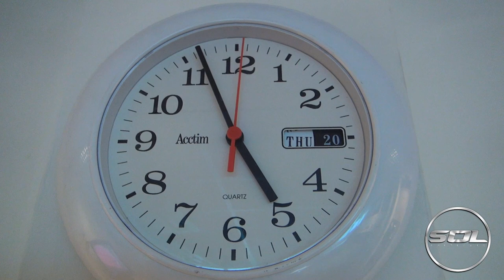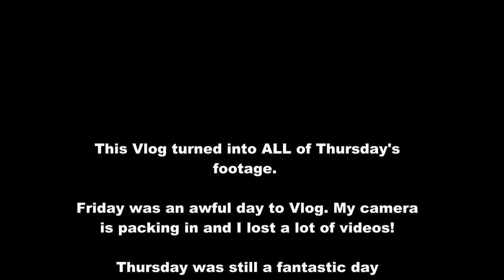Supercar Hunting in London ft Jaguar F-Type V8!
A strange but EPIC Vlog in London. Supercar Hunting and come across a familiar face in the Jaguar F-Type V8. WELL WORTH A WATCH!